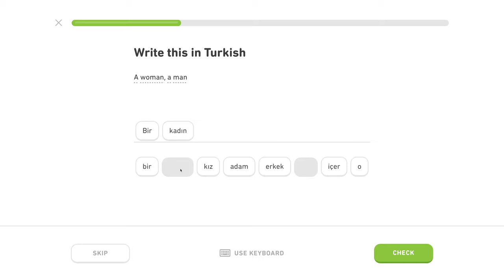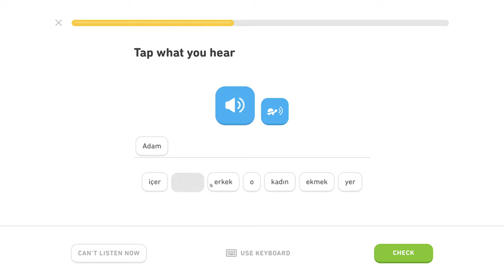🇹🇷 Základy - Level 1/5, lekcia 1/4 - Turecky s Yetim